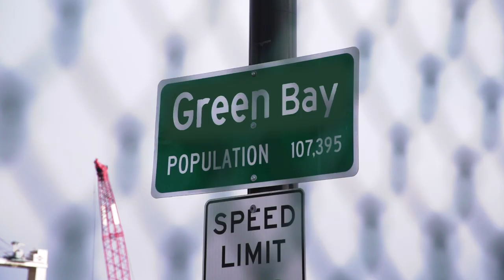Packers vs Saints Preseason Week 2 HYPE | 2022 NFL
Get HYPE for the New Orleans Saints at Green Bay Packers Week 2 game during the 2022 NFL Preaseason! Game time is 7:00 p.m. CST on FOX and Gray TV. Packers vs Saints Game Center